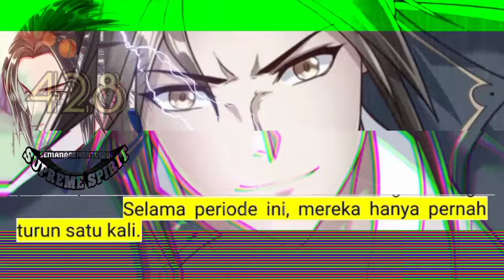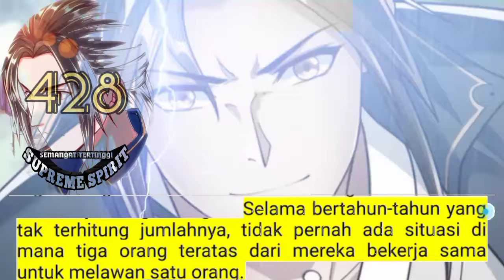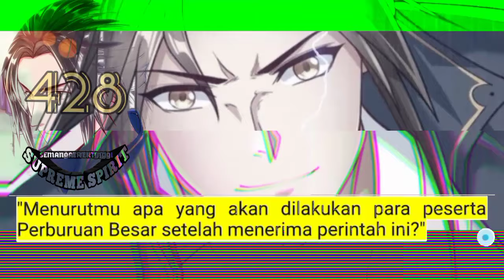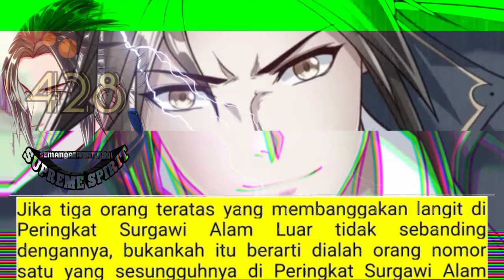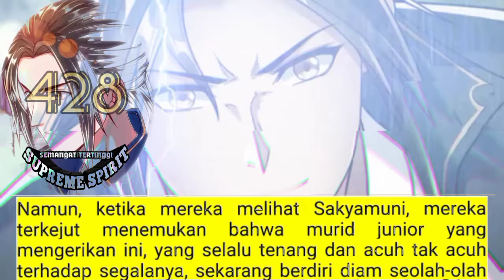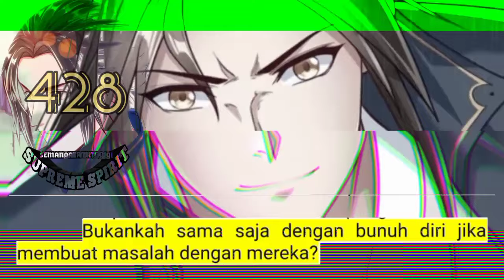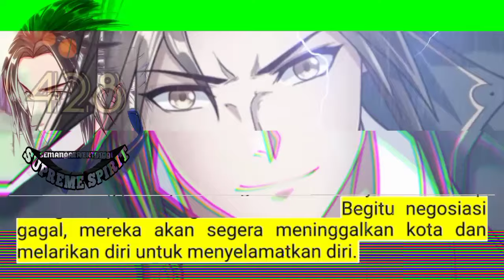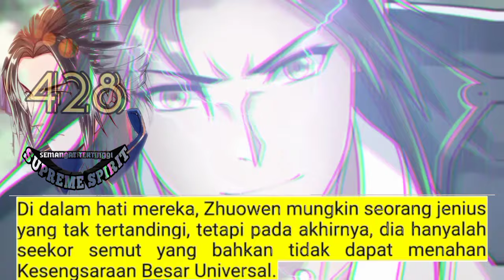Peleburan Semangat Tertinggi season 428